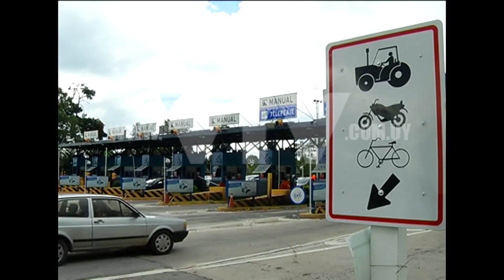VTV NOTICIAS: PEAJES